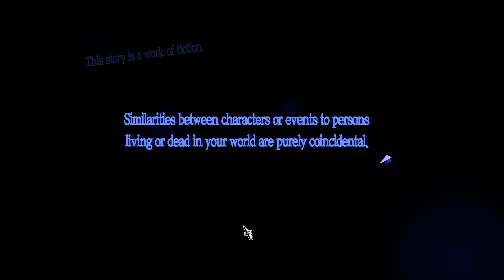Persona 5 Royal First 45 minutes Gameplay | 4K | RTX 3060 | Ryzen 5 3600 - Free on Gamepass!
Persona 5 Royal First 45 minutes Gameplay | 4K | Benchmark | RTX 3060 | Ryzen 5 3600 - Free on Gamepass!
Title: Persona 5 Royal
Genre: RPG
Developer: ATLUS
Publisher:  SEGA
Release Date: 21 Oct, 2022

Don the mask and join the Phantom Thieves of Hearts as they stage grand heists, infiltrate the minds of the corrupt, and make them change their ways!
GRAPHICS API: Directx 11 (DX11)
GAME OPTIONS / SETTINGS: High Settings
GAME RESOLUTION: 4K (3840x2160)

VIDEO ENCODING: H264 / 4K (3840 x 2160)
AUDIO ENCODING: Stereo / 48000Hz / 320 kbps | (Dolby Atmos on)
PC Specifications::
CPU: Ryzen 5 3600
GPU: RTX 3060 Advanced OC 12GB
COOLER: Cooler Master MasterLiquid ML360L ARGB V2
RAM: HyperX Fury 3200MHZ DDR4 CL16 DIMM (2x8)
CPU CASING: Phanteks Enthoo 719
MONITOR: 34-Inch Xiaomi Mi Curved Ultra Wide Gaming Monitor / AOC 4K Monitor
SOUND SYSTEM: Razer Leviathan / JBL Bar 2.1 Deep Bass (Dolby Atmos Enabled)
For fellow pinoy or filipino players who can't access or get Persona 5 Royal in Xbox Gamepass:
- Change your region to US or NZ. To do this, go to Start Menu then search for Region Settings, change the "Country or region" to United States or New Zealand. After playing P5R, you can go back to region settings and change it back.

For Errors "Communication Error" and "0x80190190":
- Turn off Network Features in-game or Do not connect to the "Thieves Guild" network.
Timestamps:
00:00 - Main Menu / Settings